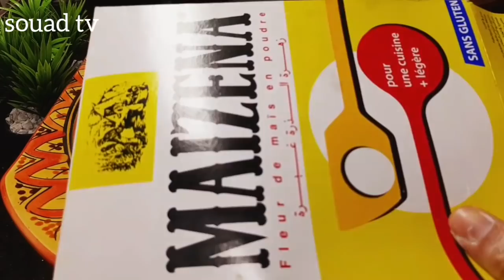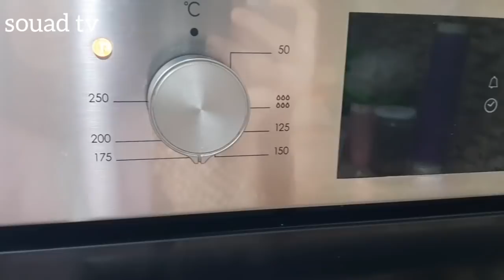دواز اتاي لي عليه الطلب بزااف حيث بلا زيت وبلا دقيق👌احسن من ريشبوند❗كتحمق لذيذة وهشيشة كذوب في الفم😋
السلام عليكم ورحمة الله وبركاته اخواتي ومتتبعاتي ومتابعي كنتمنى تكونو كتتمتعو بالصحة والهناء وبكل حاجة زوينة🌹🌹شكرااا لكم على حسن المتابعة وشكراا على التشجيع الدائم ❤❤أحبكم في الله🌹
صفحتي:souad.tv
انستغرام : souad.tv

 طريقة وجميع النصائح موضحة في الفيديو المرجو التتبع لنجاح الوصفة.

مكونات :

2بيضات
250غ زبدة
نص كاس سكر
كيس خميرة حلويات 8غ
فاني
600نشا (مايزينا)

تزين كرميل :

كاس عسل مع 12قطعة شكلاطة بيضاء او سوداء حسب المتوفر

كوك او جوز الهند

طورون الشمالية,
طورون,
صبلي برستيج,
صابلي برستيج,
حلوة صابلي,
حلوة جافة,
حلوة العيد,
حلوة عيد الاضحى,
حلوة ساهلة,
حلويات اقتصادية,
حلويات العيد الاضحى,
حلويات اقتصادية للعيد,
حلويات العيد الفطر,
فقاص هماوي,
فقاص بكاوكاو ,
فقاص دراوش,
أروع وألذ ما يمكن ليك توجدي فرمشة عين بحجم عائلي لذة وهشاشة لا تقاوم باسهل طريقة وبأبسط المقادير👌,
بيضة واحدة وكأسين سميدة في 10دقائق في مقلة فقط حضري أسهل وألذ إقتراح للكوطي,
كيك يومي اقتصادي ب 2 بيضات فقط كيجي طالع  او حجمو كبير اهش من هشيش غيحمرليك وجهك مع ضيافك,
كيك يومي اقتصادي ب 2بيضات ناجح سهل التحضير خفيف وطالع بحجم كبير يخلي ضيافك يسولك عليه,
كيك  يومي هش اسفنجي ناجح من اول مرة والطعم لذيذ جدا الفانيليا المرتفعة الشهية,كيك يومي اقتصادي,
بيضة واحدة و زلافة سميد حصريهم في رمشة عين معلكين هشاش كيدوبو فالفم بكمية كثيرة اسهل منكم ماكاين,
حضريها بكل سهولة للفطور أو الكوطي منسمة خفيفة هشيشة وقطنية شهوة منها بدون زبدة شاش لذاذ قطنيين لقهوة المساء متشبعوش منهم 👌😋,
معك جزائري تقليدي(معسكر)خفيف قطني مذاقو رهيب بدون دلك سهل التحضير👌,
كرص ماجيك بطريقة ال10 دقائق بلا متعجني وتعركي يهنيك ونتي صايمة وعيانة/شهيوات رمضان 2019,
كرص اقتصادين من صنع ايديا وحياة عينيا,
كرص او قراشل رطبين خفاف وناجحين 100%,
أروع وأسرع شنيك بدون عجين مورق وبلا طوي ولوي!!كيجي مورق خفيف كالقطن الا جربته مستحيل تستغناي عليه,احسن من الكعك والشنيك!!بريوش يومي بدون حليب رطب خفيف كالقطن مستحيل تستغناي عليه ,
اروع وأسرع فطائر المقلاة بدون دلك ولا مجهود احسن من البطبوط والخبز خفاف ومسنفجين كيدوبو فالفم,
ألذ وأسهل طريقة لعمل فطائر قطنية تذوب في الفم بحشوة بسيطة جدا متوفرة في كل بيت,شنيك,فطائر,معجنات,
فطائر تركية,بريوش,قراشل,ريوش مثل القطن,
حلويات شكل جديد,معجنات,فطائر,حلويات العيد,بريوش حلزوني,رمضان2020, بريوش شكلاطة,بريوش قطني,
خبز الحليب,خبز الاطفال,خبز المدارس,خبز رمضان, جديد 2020بريوش المسقي, خبز الحليب القطني, خبز الحليب خفيف كالقطن,تحلية, خبز بالحليب لفطور الصباح,
البريوش الفرنسي,البريوش المغربي,البريوش الهش,
البريوش القطني, البريوش الحلو,كرص حلوين,كرص,
قراشل,كرص,قريشلات,قريشلات حليمة ففيلالي,كعك وجدي,كعك جزائري,سهل,سريع,اقتصادي,بدون بيض,
بدون زبدة,بدون حليب,جريبهم معمرهم يخطاوك❗بدون ذلك أو مجهود خفاف بحال ريشة هشاش ومقطنين أسهل وأسرع مايمكن تحضري لكوطي👌,جربها تحبها ومعمرها تخطاك❗بدون ذلك أو مجهود خفيفة بحل ريشة هشيشة مقطنة أسهل وأسرع مايمكن تحضري لكوطي,
حضري اروع كعك مسفيوي بلا ماكينة باسهل طريقة ممكنة مقرمش ولذيذ ناجح ومضمون,
كعك العسل والحليب هااائل لدرجة لن تكتفي بتناول حبتين منه طعمه لا يقاوم بابسط المقادير 50 حبة,
الذ كعك لشرب الشاب على الاطلتق لدرجة لن تكتفي بتناول حبة او حبتين منه طعم لا يقاوم وبابسط المقادير,
اصابع الكعك المملح اللذيذة المقرررمش ستستمتعين بكل عضة فيه جربيه ولن تندمي فعلا رهيب الطعم واقتصادي,
كعك مسفوي منقوش,
الكعك المختمر الصباحي لا شيئ احسن منه مع كوب قهوة يا سلام رطب وبسيط التحضير مكوناته كلها عندك,
الكعك الوجدي على اصوله من يد محترفة,
الكعك الوهراني الذي لا تجدوا اخف منه،بطريقتب السهلة ومبسطة التي ستعمدونها حتما بعد تجربتها,